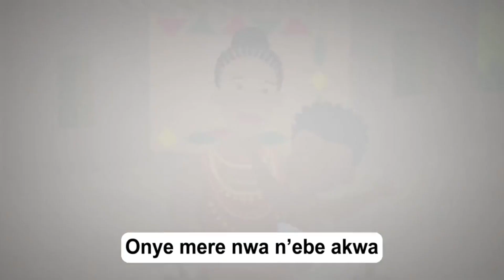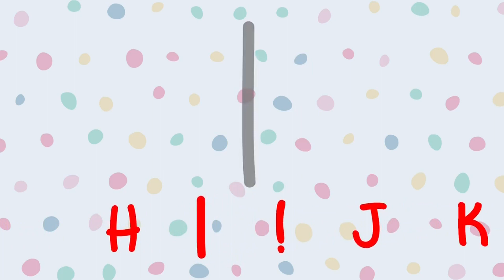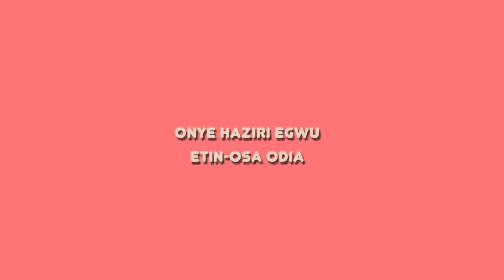Learn Igbo - 5 special Igbo tunes - Immerse and feel the rhymes. Egwu ọnwa a họtara ahọta.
Travelling companion

- Lullaby - onye mere nwa n'ebe akwa?
- Ringa ringa roses - kpa kpa ngolo
- Lizard song - Kụọro nụ nwa ngwere aka Nwerente
- Song of love - Ana bụ nwunye m
- Special tune for the letters of alphabet - a b ch d
- Some spelling - Nsupe
- Robotic ending